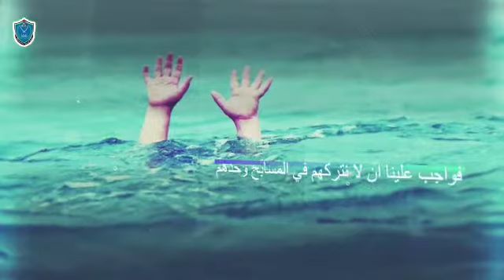أطفالنا فلذات أكبادنا ... هم أمانة في أعناقنا